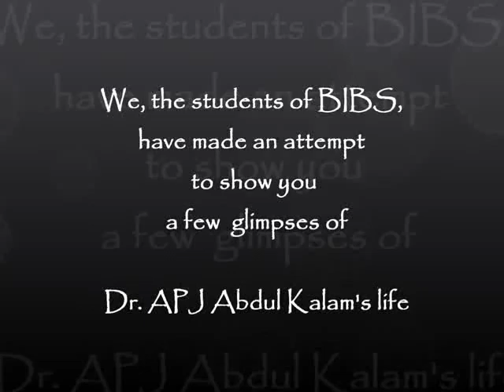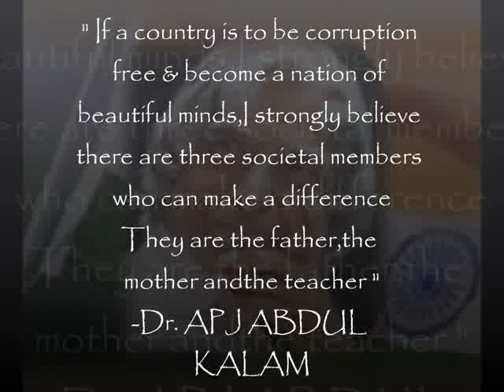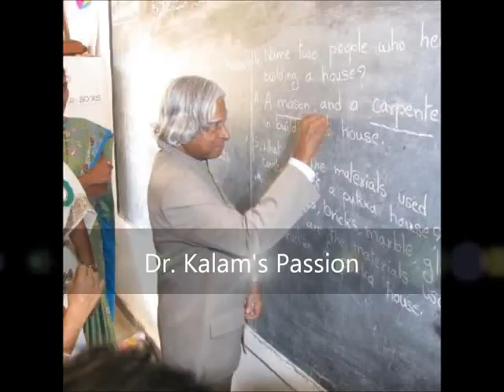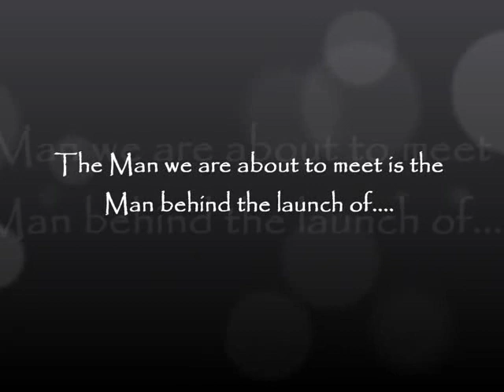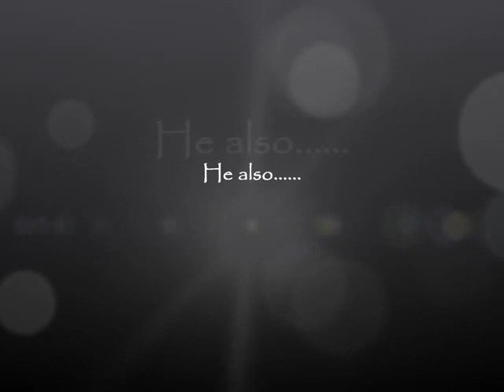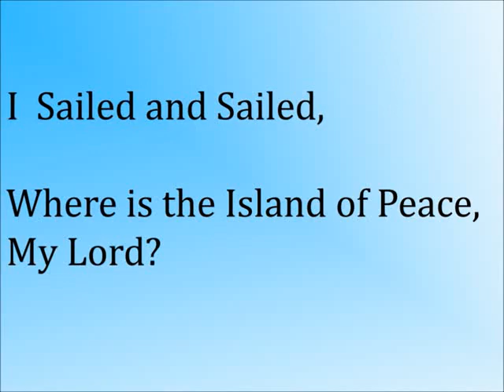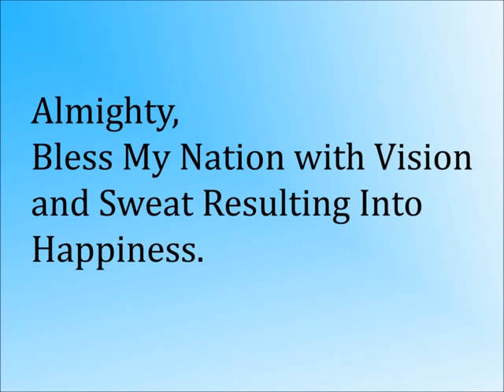Glimpses of Dr APJ Abdul Kalam's Life by BIBS Students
Dr APJ Abdul Kalam at BIBS,BIBS,Abdul Kalam,MGIS,Bengal Institute of Business Studies